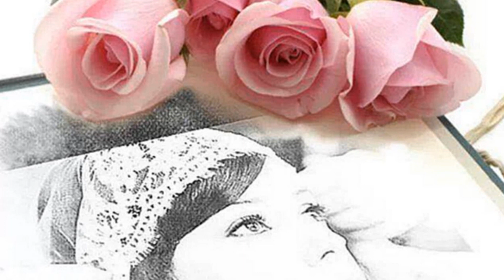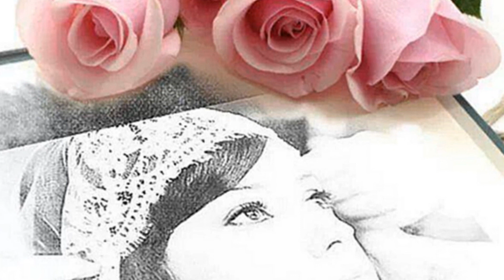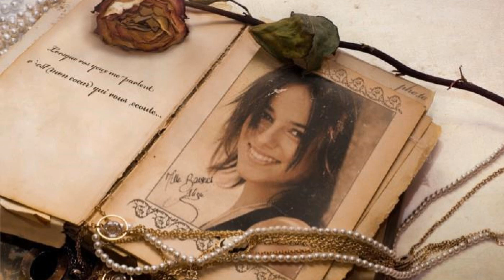Alizée's Rose In Bloom